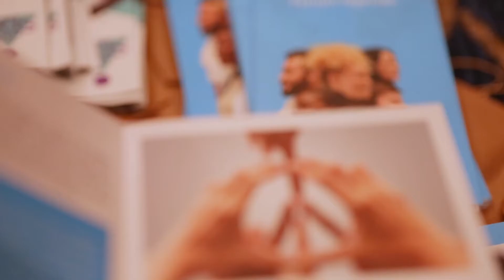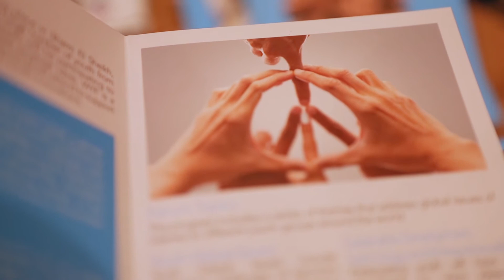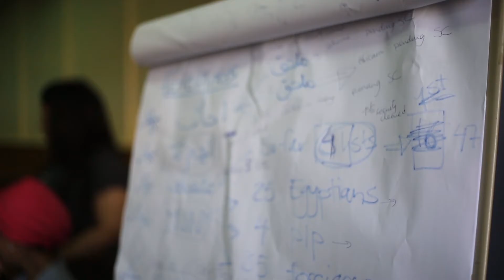World Youth Forum (WYF) 2017 - Official Trailer (English Version)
From 4 -10 November 2017, Egypt held the World Youth Forum in Sharm El Sheikh. More than 3,000 young people from 113 countries, with a total of 222 speakers from 64 countries with expertise in various fields, gathered in 46 sessions and more than 70 hours of work.
Under the three main tracks: Peace, Development and Creativity, the forum program included six main Pillars that discussed global issues and topics that concerned different youth groups around the world. In addition, the forum witnessed a simulation of the UN Security Council through WYF-MUN.